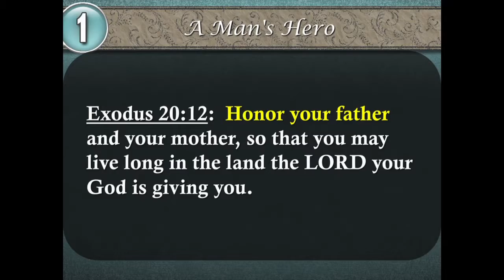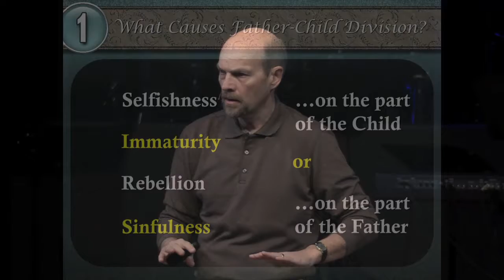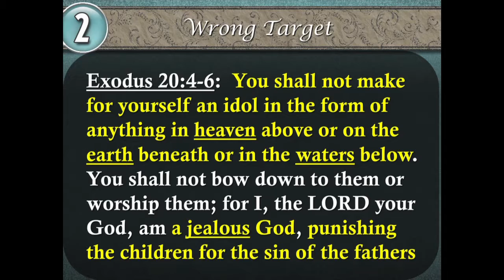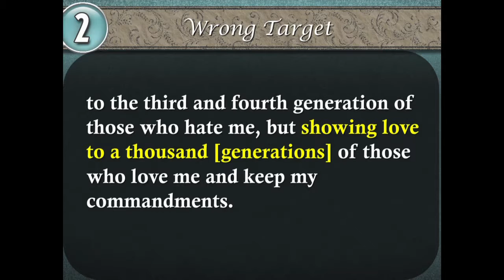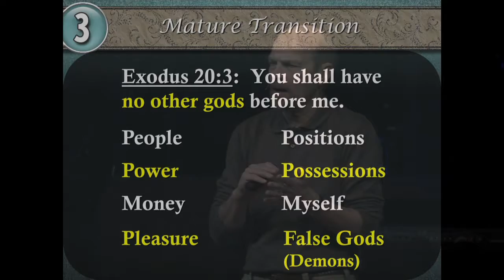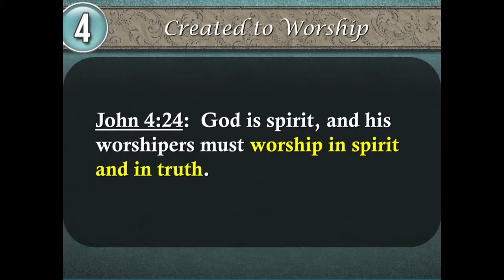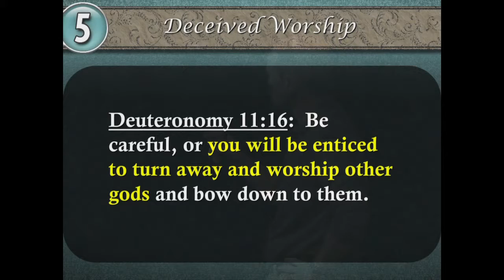2014 02 09 Sun 9 Export